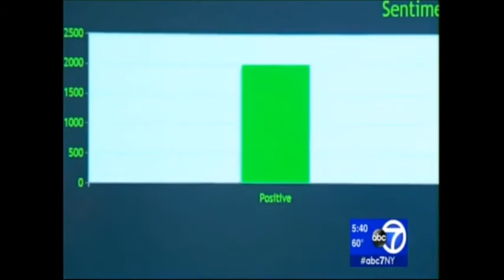Digital Fly Social Media Awareness WABC7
Understanding Social Media posts from students and communities is critical for prevention and response to threats to schools and potential student suicide or self-harm. Soter Technologies explains their technology and tools for schools. Programs help prevent bullying, cyber-bullying,